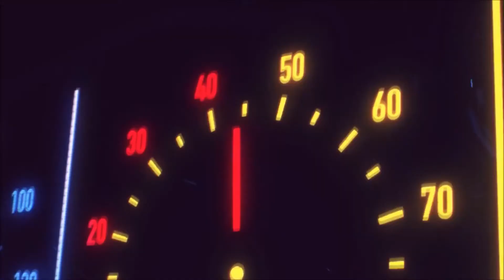Mad Alien Data East (2 loops)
Buenas a tod@s hoy queria presentar este juego de Data East del año 1980 que lo he conocido gracias al canal de Game Not Over  El Mad Alien espero que os guste.